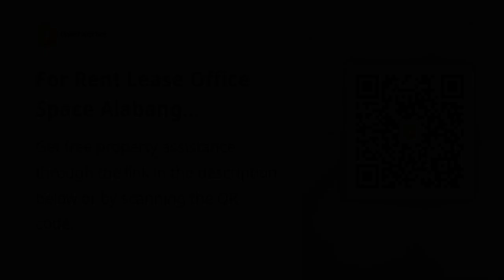For Rent Lease Office Space Alabang Muntinlupa Semi Fitted 1589sqm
Commercial and Industrial Properties For Rent / Lease in Alabang, Muntinlupa, Metro Manila: Alabang, Muntinlupa, Metro Manila